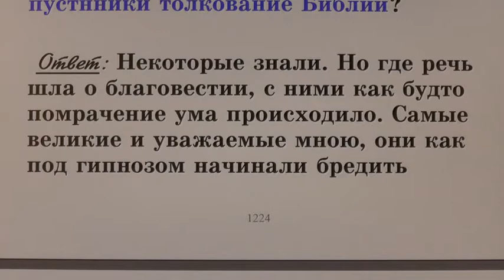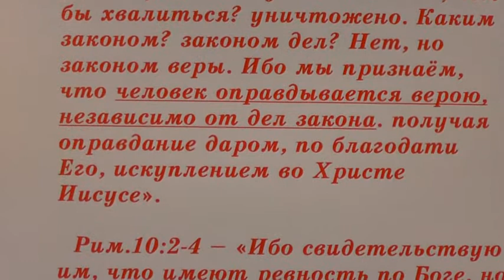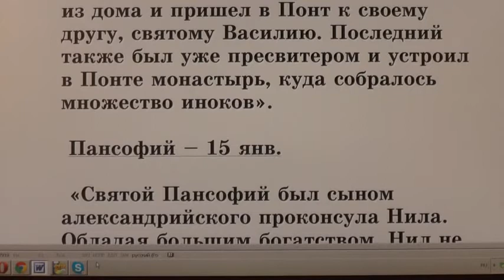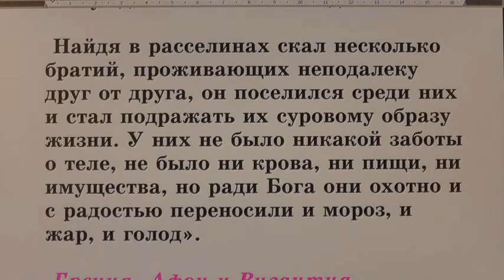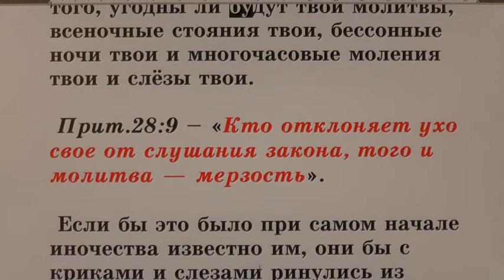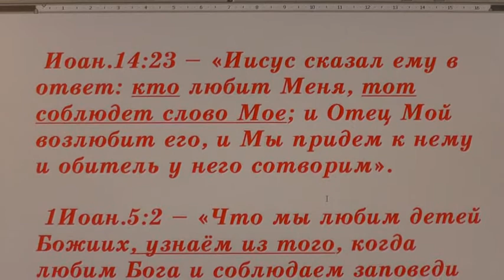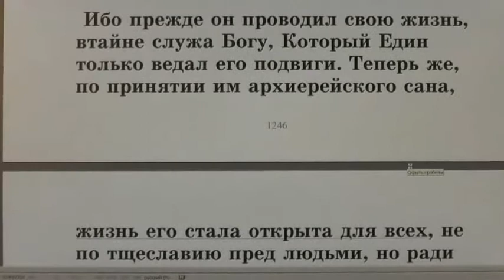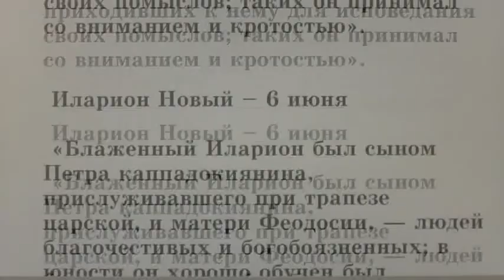№.36. Жития святых во свете Библии. Открытым оком.